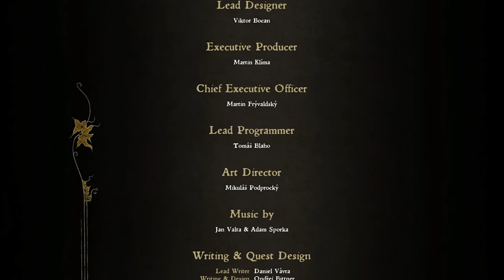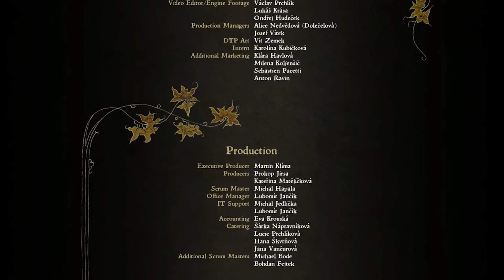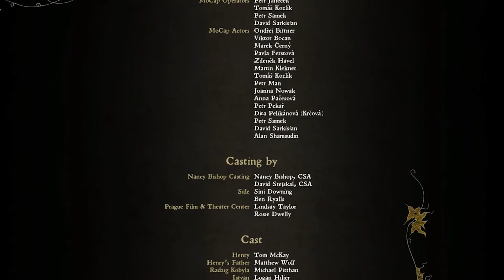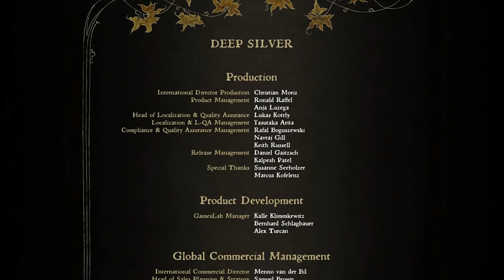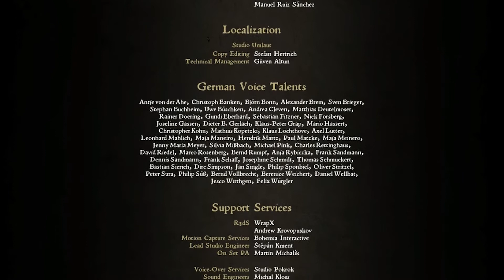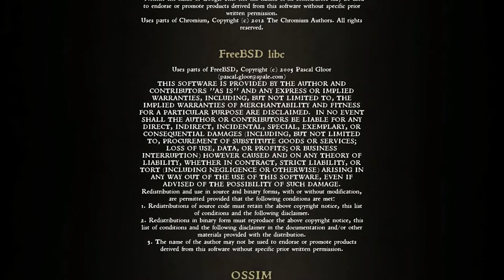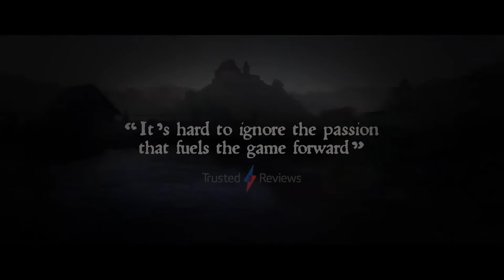Kingdom Come: Deliverance 121: Hauptstory endet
Let's Paly Kingdom Come: Deliverance.

Rollenspiel im Mittelalter. Erlebt mit, wie Heinrich sich durch das Königreich Böhmen schlägt. Wie er auf Fremde trifft, Aufgaben erledigt und einfach überleben will.